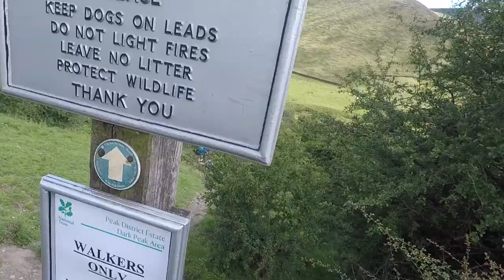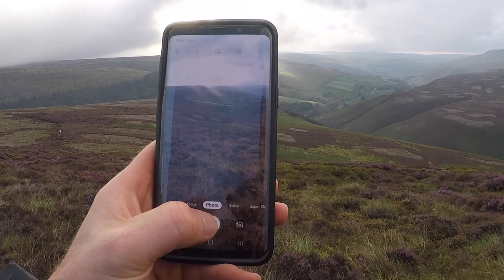WILD CAMPING [Peak District] + COLD WATER THERAPY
A night wild camping in the Peak District with some mates

Check out Matt's Youtube Matthew Enthusiastic_Amateur &